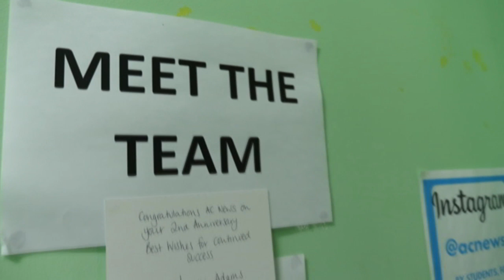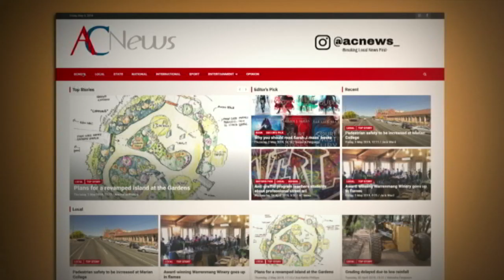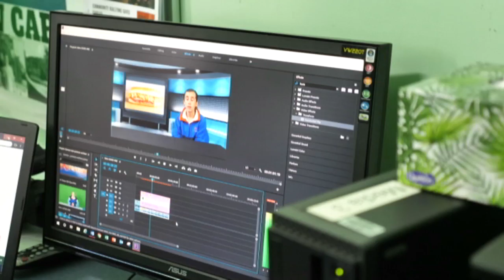Ararat College Student News Service - Behind the News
Ararat College in Victoria has put together its own hard-hitting TV news team and they're covering everything from school news to national news.